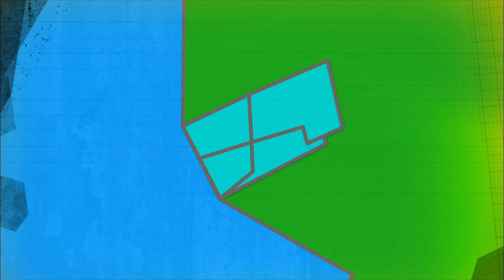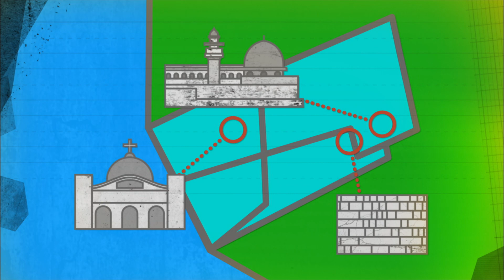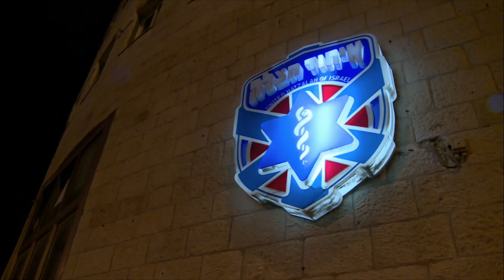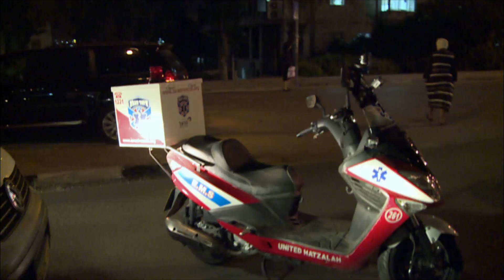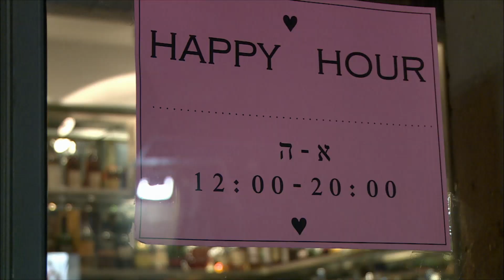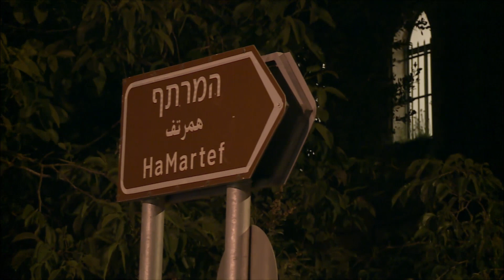24H Jerusalem - Working the night shift (8-9 p.m., Episode 15)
Yisrael Campbell is an ultra-Orthodox Jew from the US. Tonight, he will perform his stand-up comedy at the small Hamartef theatre in Jerusalem. Before that, he has dinner with his British manager who wants to have fish & chips wherever he goes.

A lot of Christian pilgrims want to remember their stay at the Holy City forever. Therefore, a cross with the date are a very popular request at Wassim Razzouk's tattoo shop.

Teenager Jinan's biggest dream is to become a famous jewellery designer. She is already selling her selfmade bracelets at her school. For the Palestinian girl, it would be a way to honor her home country. Yana Glaser's daughter on the other hand is training to become a ballet dancer. Her mother picks her up for a quick dinner before she has to start her night shift as a nurse at the Hadassah Medical Center.

Paramedic Aron is also on duty and browsing through the night on his motorcycle. He works for United Hatzalah, a volunteer emergency service in Jerusalem. Their aim is to arrive to the site in just one minute after they received a call.

Esther hosts a "Bracha party" for one of her friends who got engaged. The devout Jewish women can't imagine falling in love with someone who doesn't share their belief.

24H Jerusalem: A multifaceted insight into Jerusalem's everyday life
The 24-hour TV show tells the story of the city through the eyes of the people who live in it and who are caught up in its contradictions: Jews, Muslims and Christians, Israelis, Palestinians and foreigners, women and men, immigrants and old-timers, believers and atheists, night owls and early risers. 70 film teams accompanied around 90 protagonists with the most diverse life stories at work and in their leisure time, in cramped apartments and spacious villas, in temples, mosques and churches, in Israeli settlements and Palestinian refugee camps.